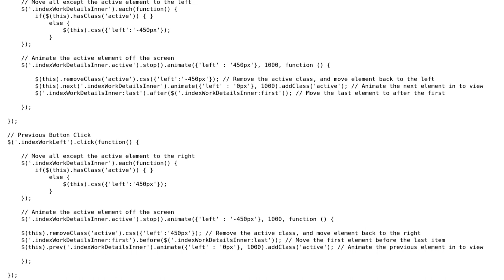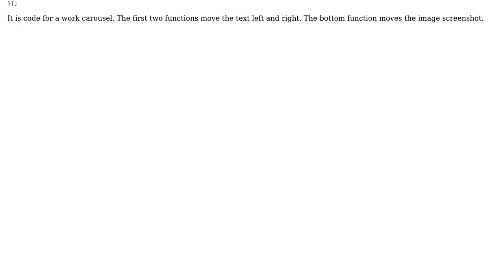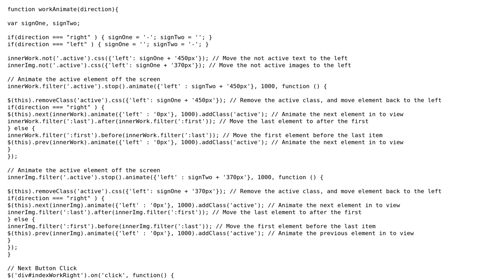Work carousel efficiency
With thanks & praise to God, and with thanks to the many people who have made this project possible! | Content (except music & images) licensed under CC BY-SA | Music | Images & others | With thanks to user Tenatious user Jamal user 200_success and the Stack Exchange Network Trademarks are property of their respective owners. You are responsible for your own actions.